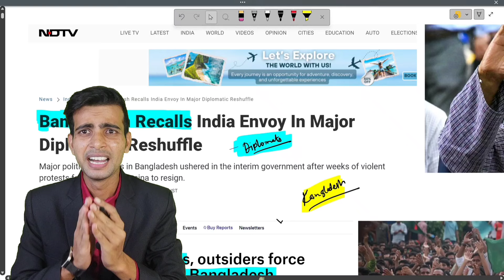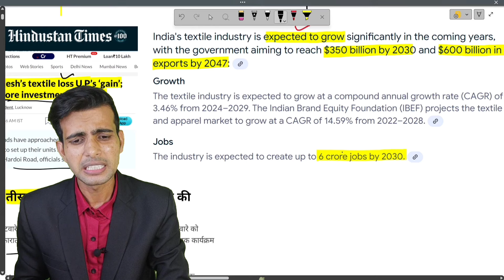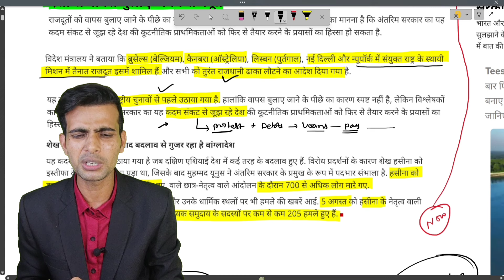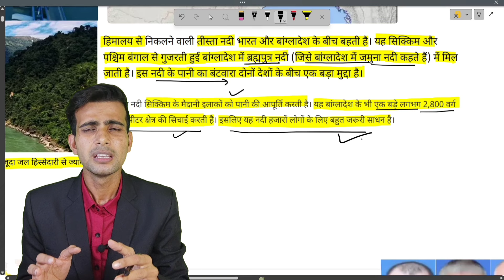Garment workers' protests leave one dead in Bangladesh | current affairs | pankaj sir latest